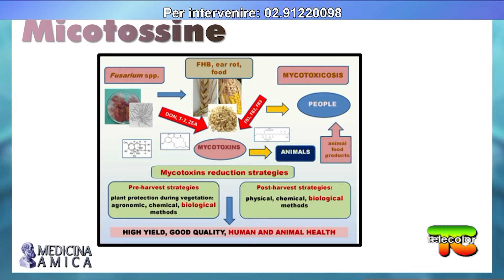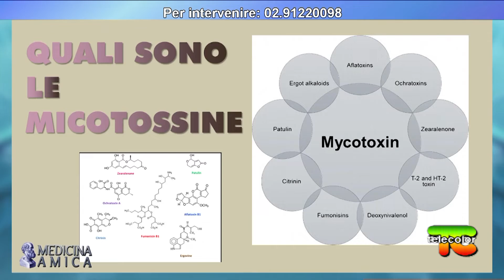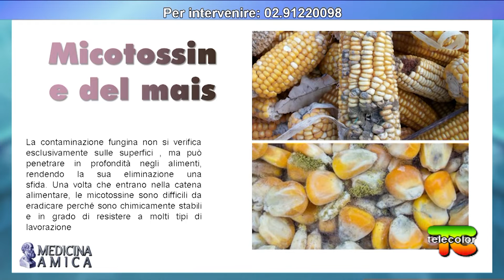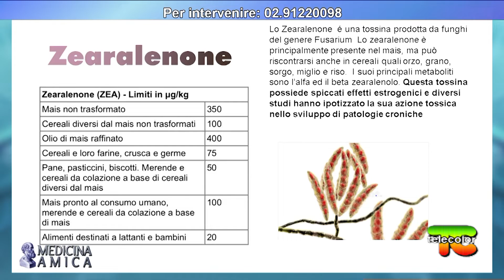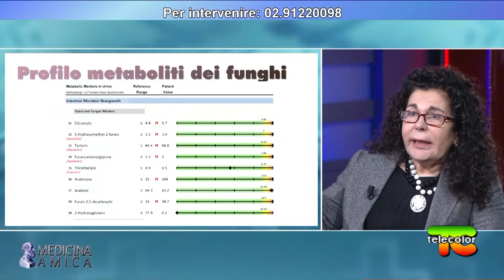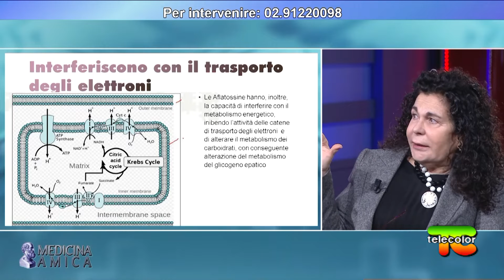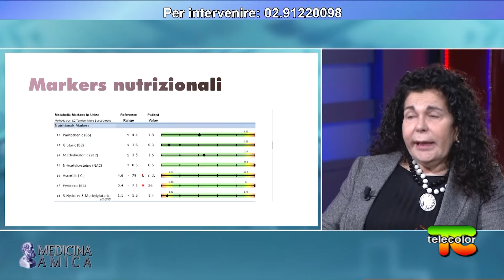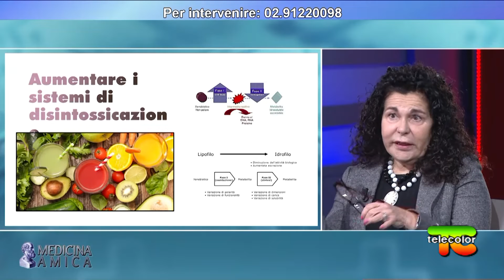Tossici e Tossine da Medicina Amica del 18 01 2022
La Dott.ssa Carla Marzetti ospite di MEDICINA AMICA nella puntata del 18 gennaio 2022  approfondisce il ruolo delle tossine, sostanze che alterano pericolosamente l’equilibrio biochimico delle nostre cellule.

Si tratta di sostanze di scarto che si accumulano nel tempo all’interno del nostro organismo, indebolendolo e predisponendolo ad attacchi esterni, infiammazioni e malattie.

Ringraziamo TeleColor e Medicina Amica per la gentile concessione del video